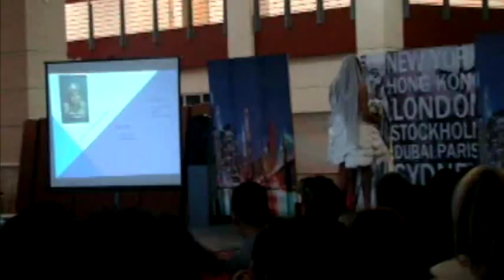Eulalia's Recycle & Redesign Fashion Project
She made a bridal-inspired dress from paper plates and napkins for Fashion Design Class. There were several other interesting designs on the runway at Wagner High School.